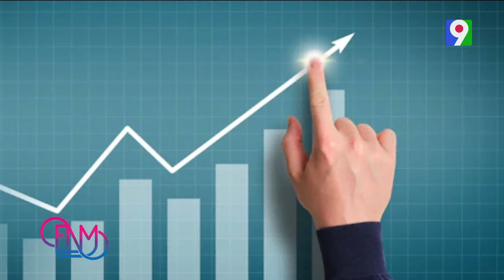Noticias de la semana con Anderson Humor | ENM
Anderson Humor nos resume los acontecimientos más destacados de la  semana a modo de humor. Disfruta aquí en ENM.